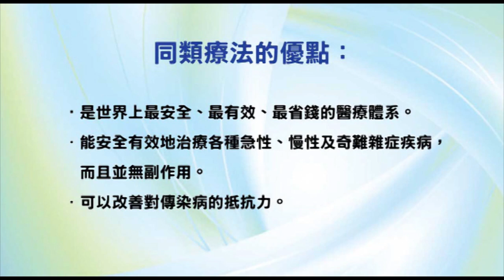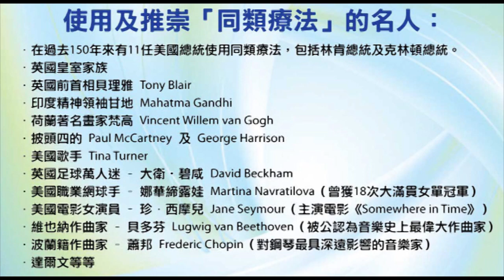《自然療法與你》- EP452 - 28歲男子伸個懶腰竟中風瀕死！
今集袁醫生和 Della 同大家講解為何28歲男子伸個懶腰竟致中風瀕死。